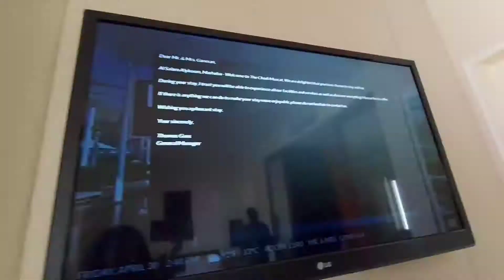வாங்க The Chedi Hotel உள்ள எப்படி இருக்கும்னு பாருங்க|AshutoshFunvlogsMuscat| Room Tour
FULL VIDEO THE CHEDI HOTEL MUSCAT VLOG

CHECK OUT OTHER VIDEOS IN OUR CHANNEL. PLEASE WATCH AND ENJOY 😉 🙏 😊